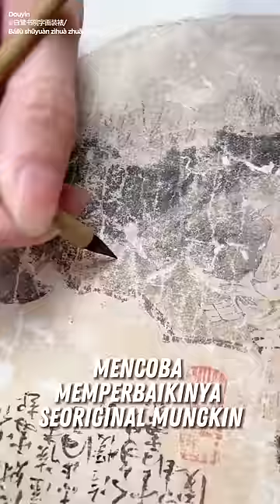Hanya Seniman Profesional yang bisa melakukannya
Restorasi lukisan peninggalan tiongkok kuno sangat dihargai oleh Keluarga keturunan ataupun mungkin peninggalan bersejarah penting, namun tidak sembarang orang bisa melakukannya karena resiko yang akan di lakukan sangatlah tinggi.
disinilah peran seorang seniman restorasi lukisan kuno yang dilakukan dengan penuh ketelitian untuk memperpanjang umur lukisan dan dinikmati dari berbagai generasi.